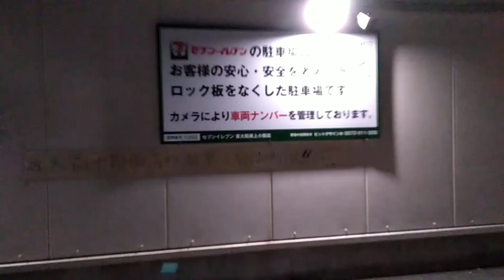裁判準備で休業に入ったセブンイレブン東大阪南上小阪店の様子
セブンイレブン東大阪南上小阪店
1月10日夕方の様子

休業即看板撤去かと思いきや、外観はそのままでした。
看板の灯りがついていることから、電気系統はストップされていないようでした。
駐車場の機械も動作しているようで、コンビニとしての機能は停まっていますが、パーキングとしては今後もしばらくは続くようです。

わざわざ「訴訟のため休業」と貼るあたり、松本オーナーの気合いを感じますね。良し悪しはともかく、パンチ効いてるなと思いました。
単なるアナウンスなら「都合により休業」でもいいわけですから。

社会的な話題として大きくなっているせいか、本部の対応がかなり慎重にも見受けられます。営業終了後、本部側にて即看板撤去かというウワサもありましたので。裁判での絶対的勝利をセブイレ側もまだ確信持ててないのかなと。